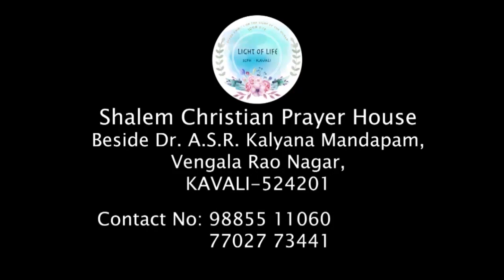BRO.SHALOM RAJ 25-10-19